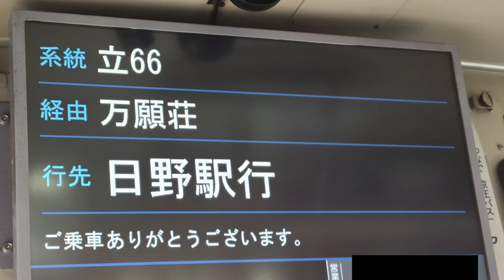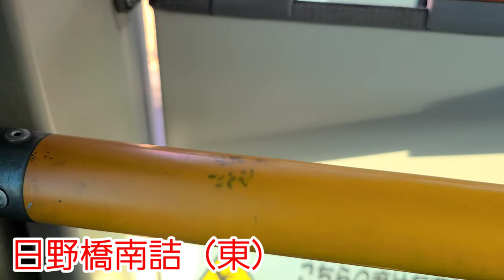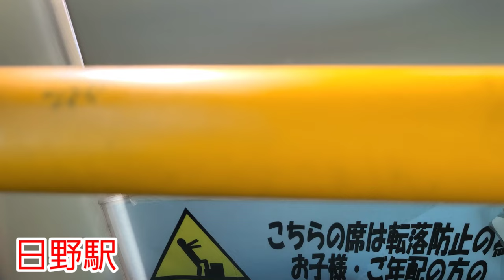【全区間前面展望】京王バス 立66系統 立川駅北口～日野駅（万願荘経由）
立川駅北口発の立66系統は2019年1月28日に新設された系統で、1日9本のみの運行で、19時台の最終バスのみ高幡不動駅行きの立65系統が運行されています。
2019年改正前は、立65系統が多く運行されていました。

【担当】
桜ヶ丘営業所

【停留所 一覧】
立川駅北口
立川電話局
錦町一丁目
こども未来センター
錦町三丁目
日野橋交差点
野球場前
日野橋南詰（東）
万願荘
第四小学校前
甲州街道駅北
市民の森ふれあいホール
四ツ谷立体東
薬王寺
日野駅

【撮影車両】
S21036(日野レインボーⅡ)
PDG-KR234J2
2010年式

【撮影日】
2023年2月4日(土)